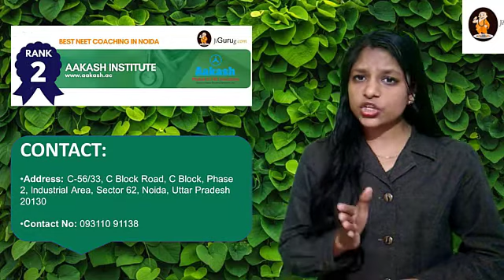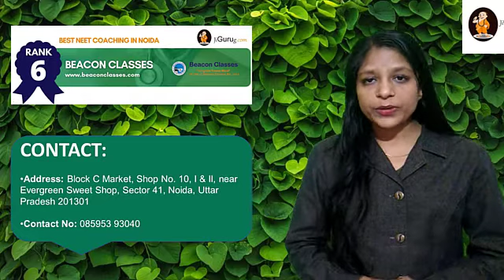Best Medical Coaching Centers in Noida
List of Best Medical Coaching Centres in Noida

Top NEET Coaching in Noida
Rank – 1 T.I.M.E. Institute
Rank – 2 Aakash Institute
Rank – 3 Vidyamandir Classes
Rank – 4 Lakshya Classes
Rank – 5 Sun Academy
Rank – 6 Beacon Classes
Rank – 7 Narayana IIT & PMT Academy
Rank – 8 Sankalp IIT-PMT Academy